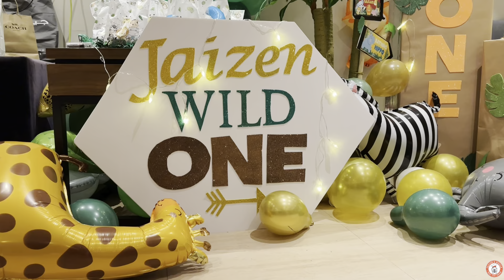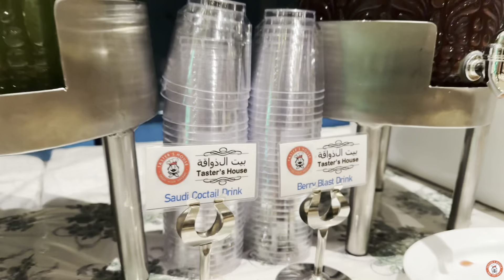Taster's House Catering on Jaizen's First Birthday Party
Jayson and Joyce said they were right in choosing Taster's House to cater in their son Jaizen's 1st Birthday Party. Food, drinks and service was rated 10/10. Guests were very satisfied and impressed. This video is a testament to those claims.